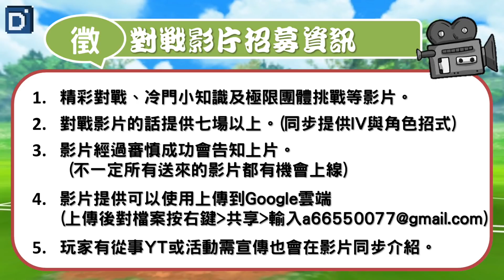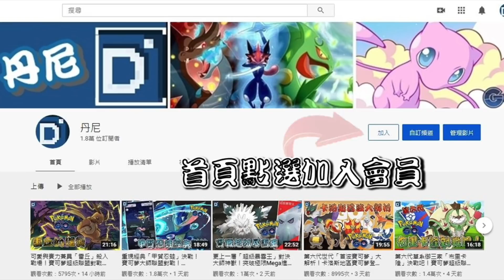飛葉風暴「時拉比」強勢登場！寶可夢超級聯盟對戰！【Pokemon GO】